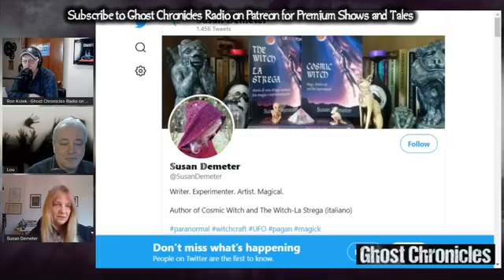Ghost Chronicles (Morning Edition) 04/26/2021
Ghost Chronicles is going LIVE with host Ron Kolek of Ghost Chronicles Radio and New England Ghost Project. Ron talks with author, scholar, artist and witch, Susan Demeter, author of "Cosmic Witch Magic, Witchcraft, and the Supernatural". Susan will talk about her lifelong interest in exceptional human experiences, UFOs, nature, social history, mysteries, and cosmic magic, from her home in Italy!